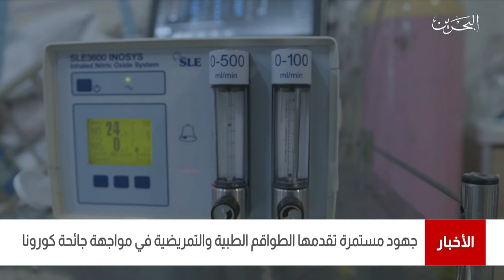البحرين مركز الأخبار : جهود مستمرة تقدمها الطواقم الطبية والتمريضية في مواجهة جائحة كورونا